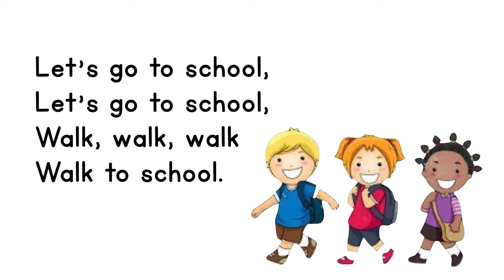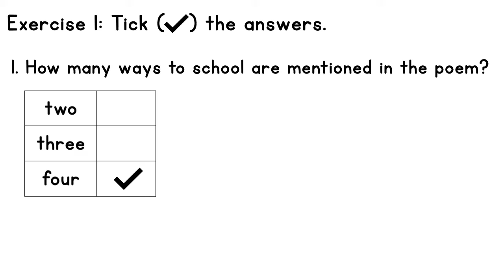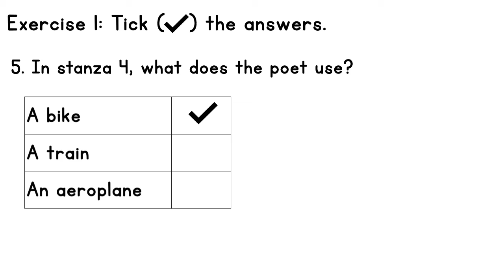CEFR Year 3 Unit 2 Every Day | Gong to School Poem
This video is about the ways to school. Take the bus, take the train, walk and ride the bike.